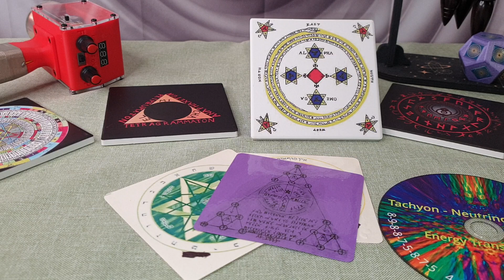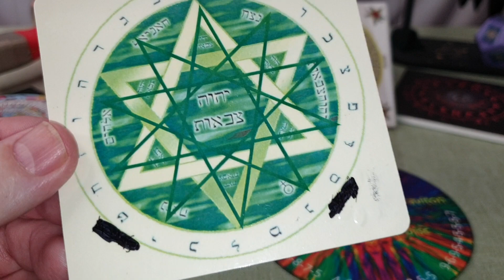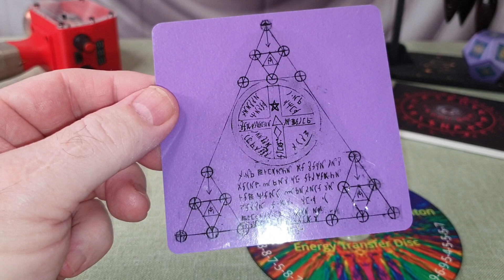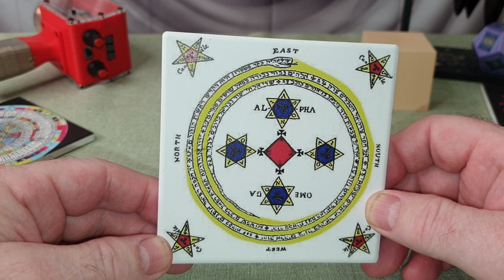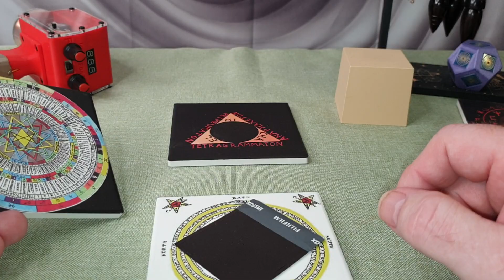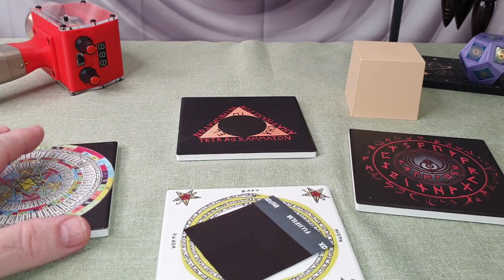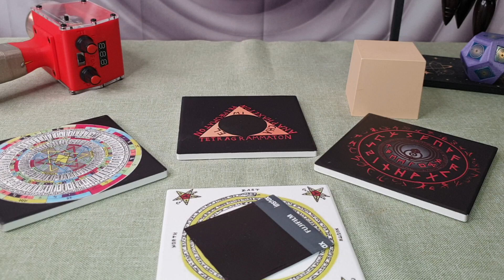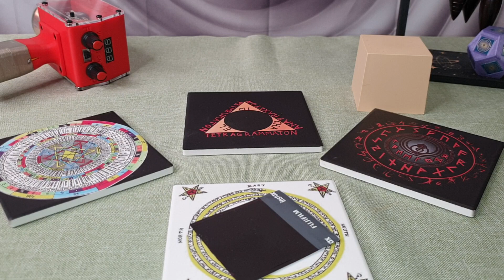Grimoires - Ancient Manifesting How To Book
Mysterious magical books detailed.